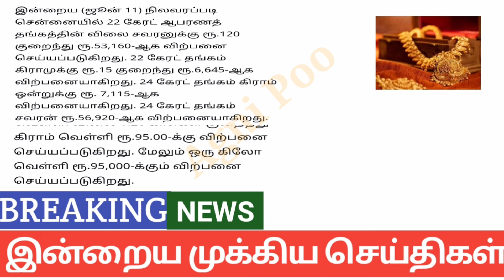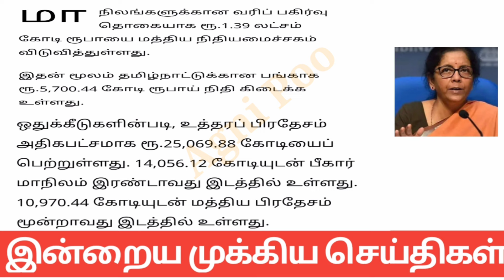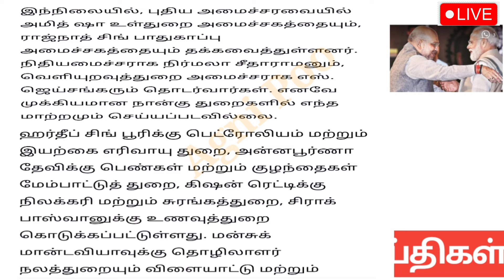காலை 6 மணி செய்திகள் | 12-06-2024| Today headlines news| Mukkiya Seithigal| Stalin news